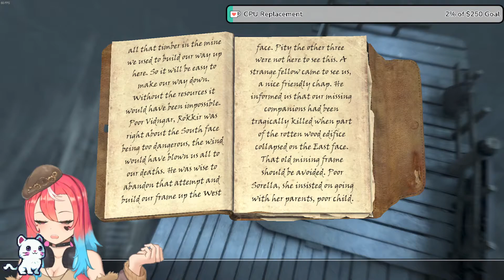【Skyrim Mods】 Rigmor of Bruma #1